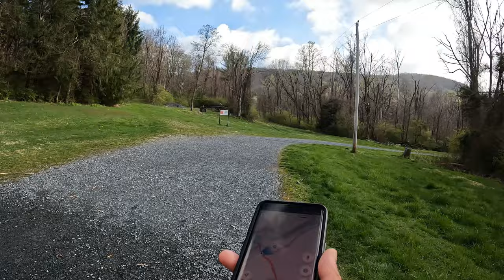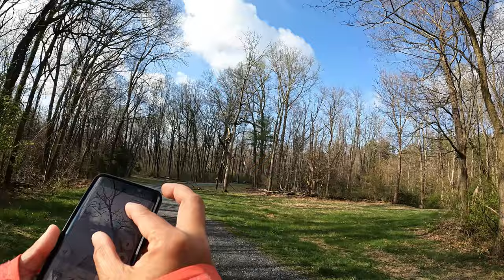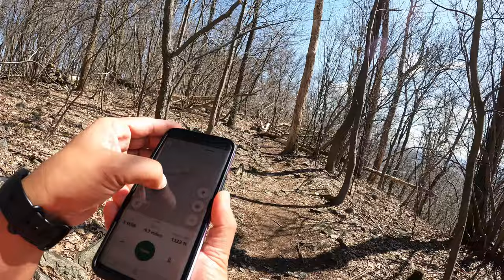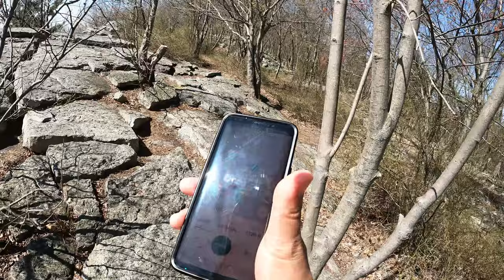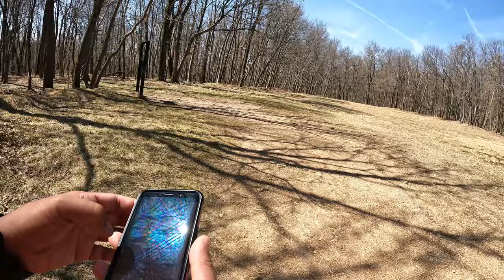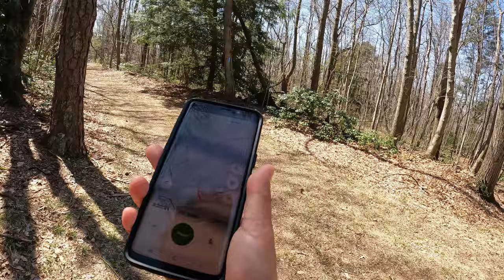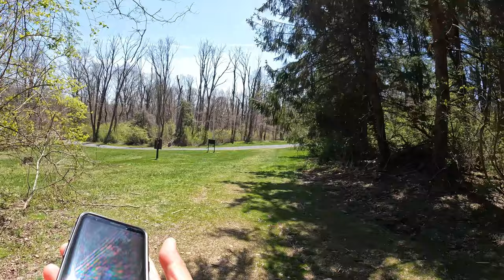Hike#29 – Pulpit Rock and Pinnacle Loop at Hamburg, PA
Try this 9.0-mile loop trail near Hamburg, Pennsylvania. Generally considered a moderately challenging route, it takes an average of 3 h 54 min to complete. This is a very popular area for backpacking, camping, and hiking, so you’ll likely encounter other people while exploring. The best times to visit this trail are May through October. Dogs are welcome, but must be on a leash.

This popular loop offers incredible views of Lehigh Valley and the surrounding ridges. With a moderate difficulty, this trail is approachable by most hikers, even some older children. Located just an hour and a half drive from Philadelphia, this trail can get very crowded on warm weekends, so arrive early.

Although mostly moderate, there are steep sections that may be difficult for some hikers. Also, the trail can be very rocky, so good boots are recommended. The hike can be done in either direction, but most hikers choose the counter-clockwise route mapped on this page.

From the trailhead on Reservoir Road, you’ll start going northeast on the Appalachian Trail. After a steep final push, you’ll reach Pulpit Rock. From there, continue northeastward on the Valley Rim Trail / Appalachian Trail. You’ll soon reach The Pinnacle.

After taking in the views, continue westward on the Pinnacle Trail. You’ll then take a left onto a blue blazed trail, that leads you back to the Hamburg Reservoir.

The address for the trailhead is: 400 Reservoir Rd, Hamburg PA 19526 (Source: All Trails app)

Videos edited by Video Editor and Wondershare Filmora X